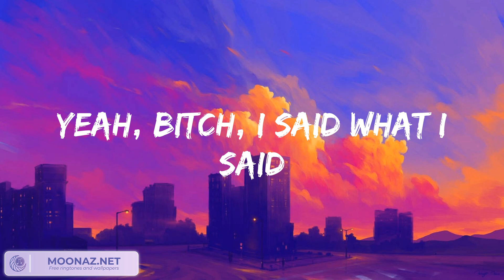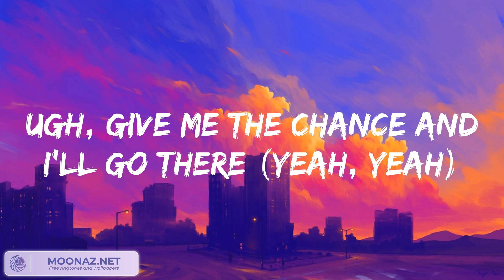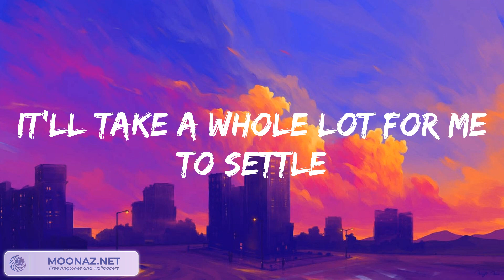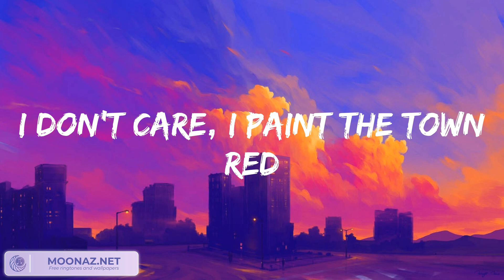Doja Cat - Paint The Town Red, Ariana Grande - 7 rings...Mix Lyrics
Doja Cat - Paint The Town Red, Ariana Grande - 7 rings...Mix Lyrics is a playlist of most trending songs now!